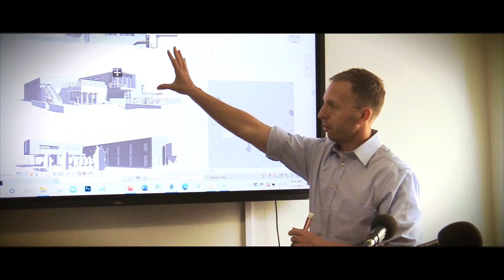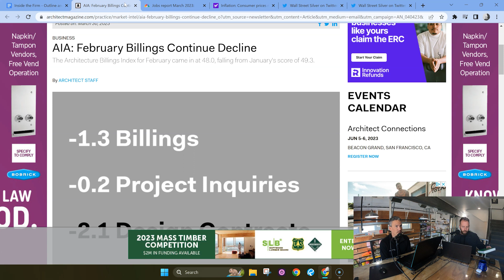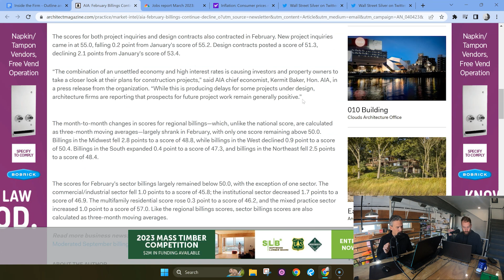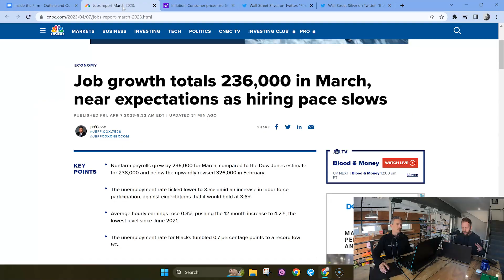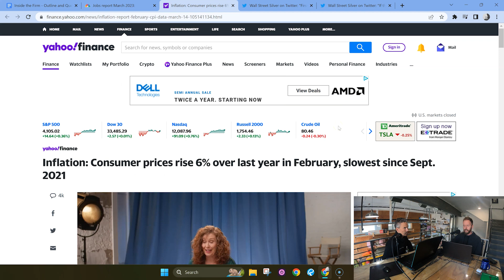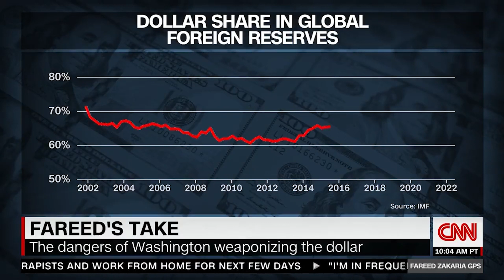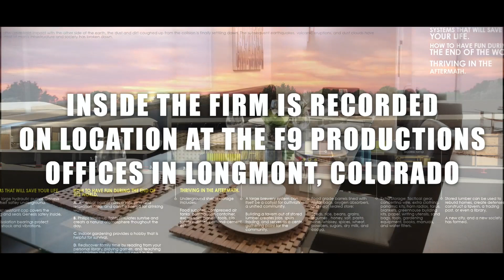301 – How To Be a Prophet of Profit!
This episode originally aired on April 7th, 2023

This Week on Inside The Firm: Alex feeds our brains with an outlook on the U.S. economy short and long term including AIA billings, then a listener question from Tanzania, and last but not least more A.R.E. Jeopardy!. Join us as we go back Inside the Firm!